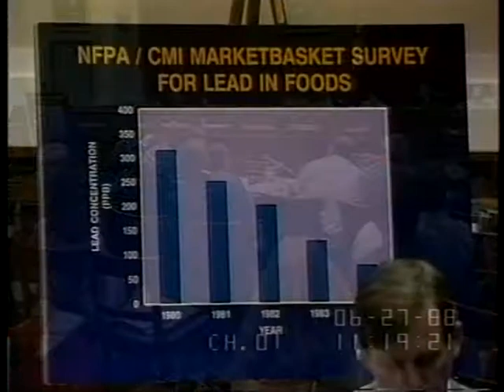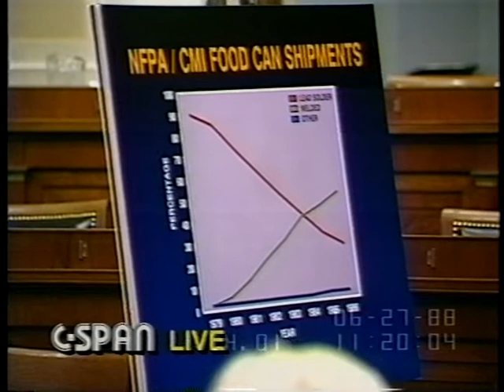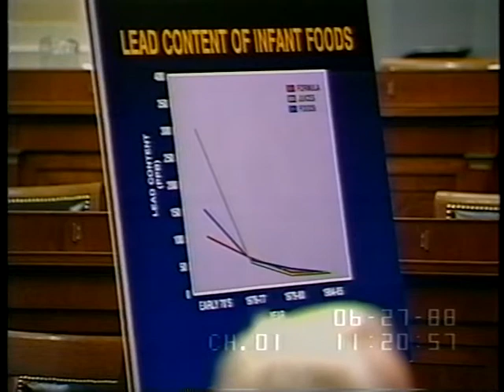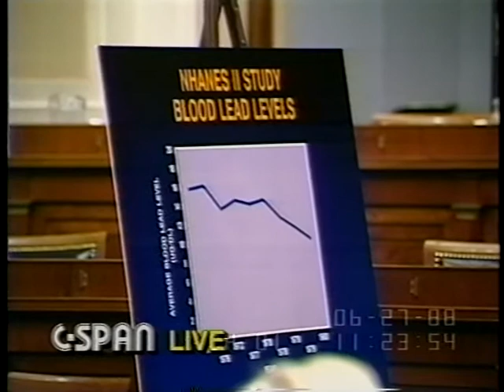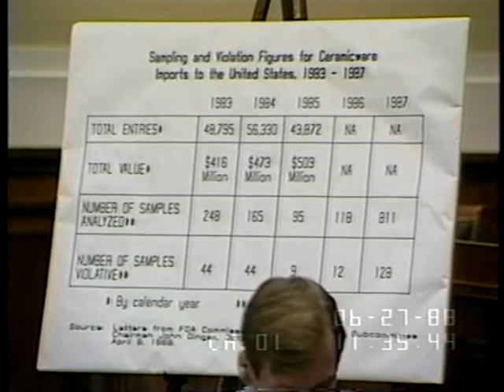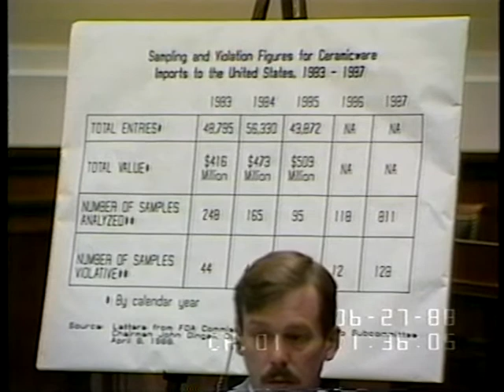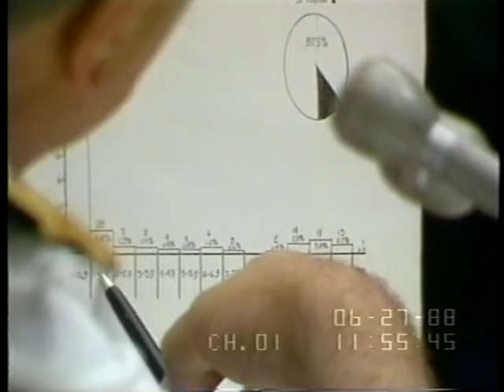Health Effects of Lead - A.M.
Health Effects of Lead - A.M. - 3167-1-DVD - House Energy and Commerce - 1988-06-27 - House Committee on Energy and Commerce. Joint Hearing with the Committee on Armed Services. Subcommittee on Oversight and Investigations. The subcommittee hears testimony on the dangerous levels of lead in housewares. Filmed by C-SPAN. Non-commercial use only.